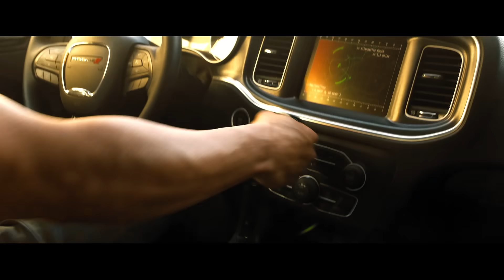Fast & Furious 9 - Featurette " Tu sais que c'est Fast quand " VF [Au cinéma le 14 juillet]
Qu’importe que vous soyez le plus rapide, votre passé vous rattrapera toujours.

FAST & FURIOUS 9 est le neuvième chapitre de la saga Fast & Furious, qui perdure depuis 20 ans et a gagné plus de 5 milliards de dollars à travers le monde.

Si Dom Toretto (Vin Diesel) mène une vie tranquille, loin du bitume, auprès de Letty (Michelle Rodriguez) et de leur fils, le petit Brian, ils savent bien tous les deux que derrière les horizons les plus radieux se cachent toujours les dangers les plus sournois. Cette fois, pour sauver ceux à qui il tient le plus, Dom va devoir affronter les démons de son passé. Son équipe se rassemble pour démanteler un complot à échelle mondiale mené par le tueur le plus implacable qu’ils aient jamais affronté, aussi redoutable avec une arme que derrière un volant : Un homme qui n’est autre que le frère désavoué de Dom, Jakob (John Cena, que l’on verra bientôt dans le prochain SUICIDE SQUAD).

C’est Justin Lin qui reprend la réalisation de FAST & FURIOUS 9, après avoir réalisé les 3ème, 4ème, 5ème et 6ème opus de la franchise, qu’il a transformé en saga à succès dans le monde entier. Cette aventure nous entraine à tombeau ouvert aux quatre coins du monde - de Londres, à Tokyo, en passant par l’Amérique centrale, Édimbourg, un bunker secret en Azerbaïdjan, et les rues animées de Tbilissi en Georgie. Sur leur route, nos héros vont croiser de vieilles connaissances, ainsi que d’anciens ennemis, et c’est tous ensemble qu’ils vont réécrire le passé, en mettant à rude épreuve ce que la définition même de famille signifie.

Les stars de la franchise reprennent du service, et on retrouvera ainsi Michelle Rodriguez, Tyrese Gibson, Chris “Ludacris” Bridges, Jordana Brewster, Nathalie Emmanuel et Sung Kang, aux côtés des Oscarisées Helen Mirren et Charlize Theron. La distribution du film sera complétée par de nouveaux venus comme la superstar Cardi B, dans le rôle de Leysa, une femme surgissant du passé de Dom, et Ozuna le prodige du Reggaeton.

F9 est produit Neal H. Moritz, Vin Diesel, Jeff Kirschenbaum, Joe Roth, Justin Lin, Clayton Townsend et Samantha Vincent. Universal Pictures présente un film original/ One Race Films/ une production Perfect Storm en association avec Roth / Kirschenbaum Films, réalisé par Justin Lin.